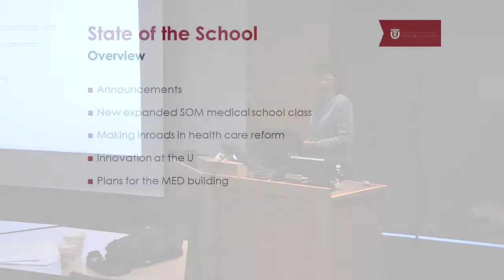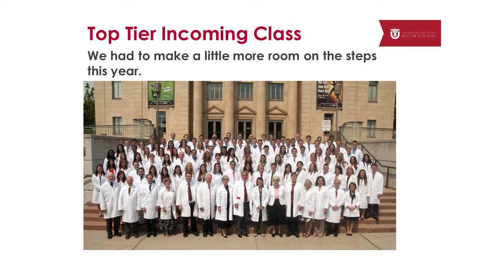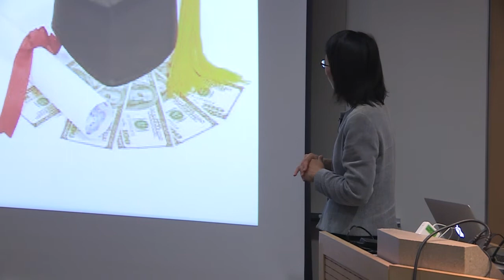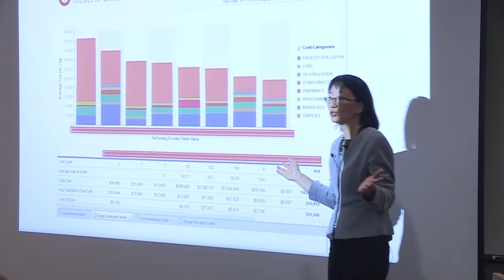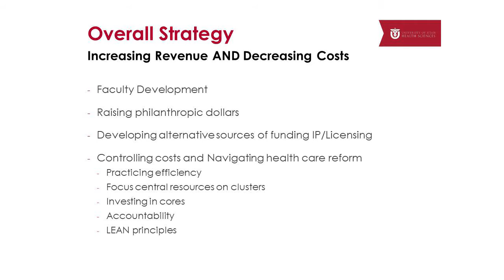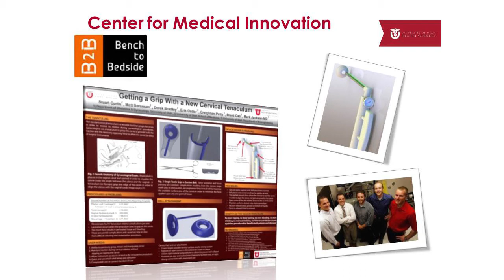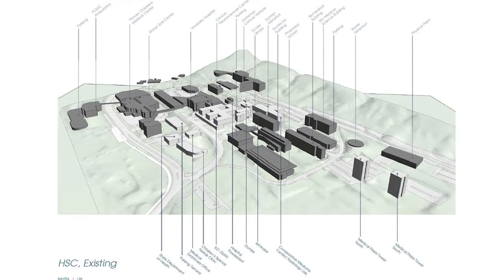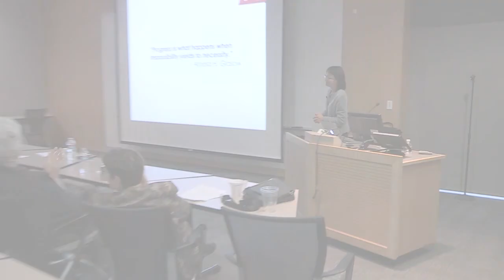University of Utah's School of Medicine State of the School, October 11th, 2013